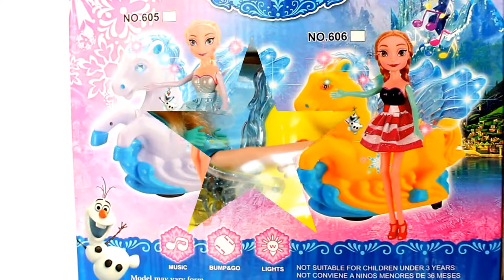Disney Frozen Anna Bump N' Go Horse with Music and Lights I KTC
Please watch  my Favorite video :)

HELLO KITTY LEGO  Kitty Express Dynamic Train with Wind Up Music Box I Kids Toys Collector KTC

Polly Pocket Friendship Set- Polly y sus Amigos Coffret Polly et ses Amis I KTC

Magic Growing Water Balls Orbeez+ Dinosaur Egg Raised  Observed and Play I Kids Toys Collector KTC

Please Share it's free!! :) :) :)